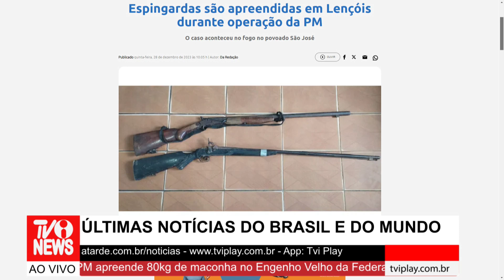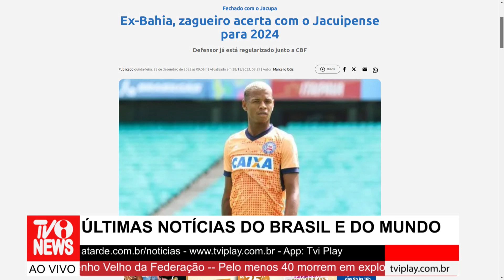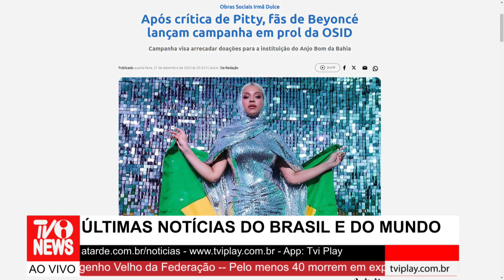TVI - TVINEWS - 28/12/2023